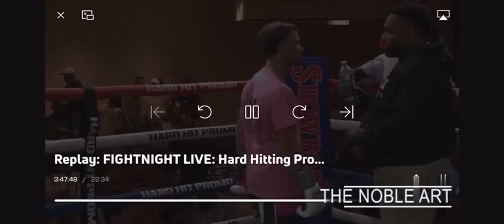Christian Tapia KOed Mason Menard in the 2nd Canto